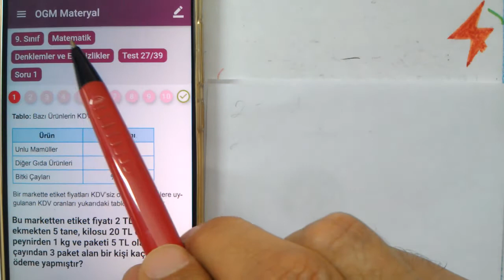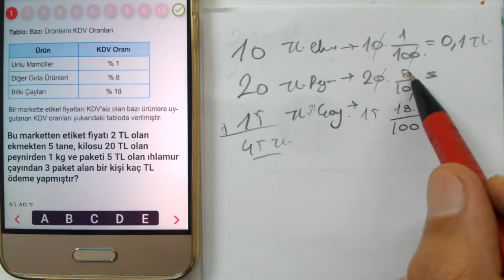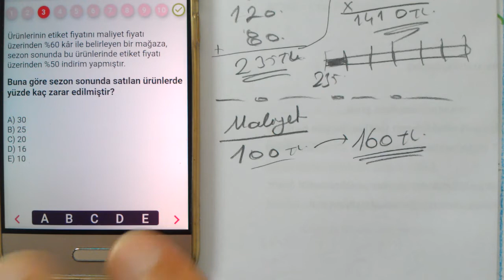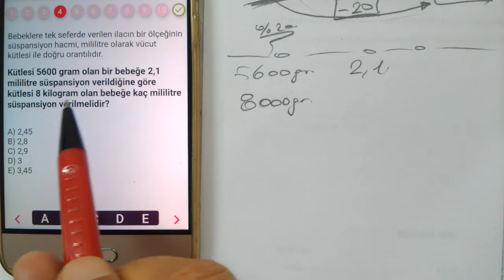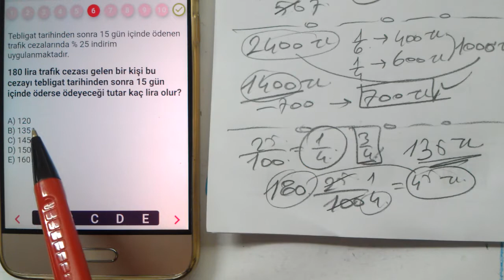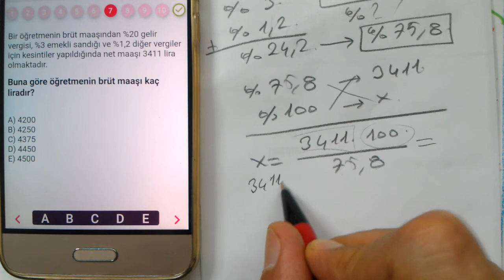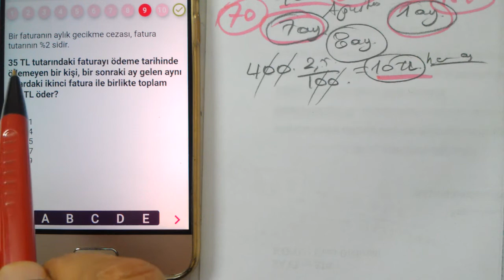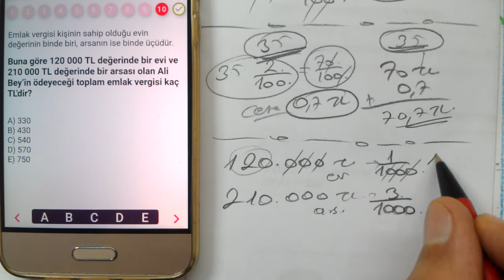9. Sınıf | Denklemler ve Eşitsizlikler 27/39 | MEB Mobil | OGM Materyal | Soru Bankası | Matematik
MEB Mobil Soru Bankası çözümleri matematik  | EBA
Matematik | TYT | AYT | YKS | DGS | ALES | KPSS | PROBLEMLER | SAYILAR | TEMEL KAVRAMLAR | SAYISAL
OGM Materyal Soru Bankası çözümleri matematik
9. Sınıf MEB Mobil Soru Bankası çözümleri matematik Denklemler ve Eşitsizlikler 27/39
9. Sınıf OGM Materyal Soru Bankası çözümleri matematik Denklemler ve Eşitsizlikler 27/39
OGM Soru Bankası 9. Sınıf Matematik Denklemler ve Eşitsizlikler 27/39
Meb materyal meb mobil ogm materyal ogm mobil soru bankası meb mobil soru bankası soru havuzu
Matematik 1
Matematik 2
Online Matematik Dersleri
Matematik 1
Matematik 2
osym tarzı Matematik
YKS Matematik
TYT Matematik
AYT Matematik
ALES Matematik
KPSS Matematik
DGS Matematik
YÖS Matematik
LGS Matematik
Mezun Matematik
12.Sınıf Matematik
11.Sınıf Matematik
10.Sınıf Matematik
9.Sınıf Matematik
8.Sınıf Matematik
7.Sınıf Matematik